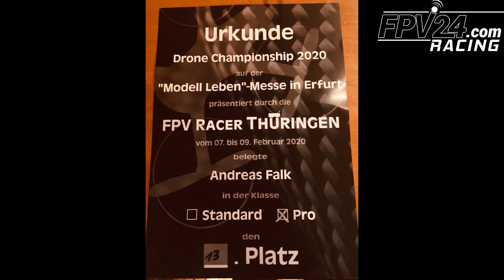DCS Modellbau Leben in Erfurt HD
Erste Rennen der DCS Serien 2020 und den 13 Platz in der ProClass.

Leider zu viele Hardware Probleme,, aber es war ja erst das erste Rennen,

SETUP

FrSky R9M Longrange Sende Modul in Rot V 2019

RunCam Racer 2 FPV Videokamera Orange 1.8 OSD Super WDR